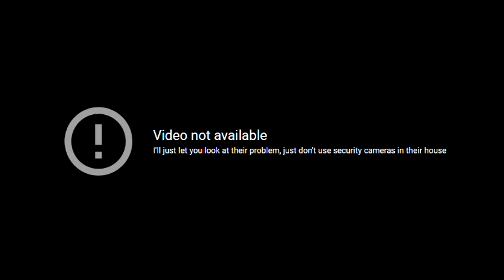Ordering Cappuccino Lattini coffee in the Italian mall after 3AM with an extremely addicted Italian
Full title: "YTP: Trespassing to order Cappuccino Lattini coffee in the Italian mall after 3AM with an extremely addicted Italian"